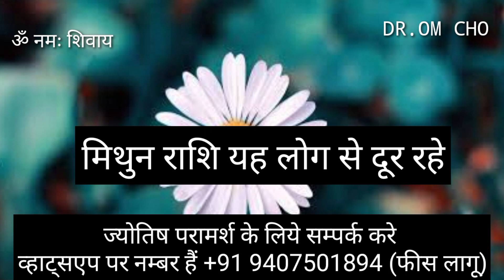Mithun Rashifal 2024 || Gemini Horosocpe 2024